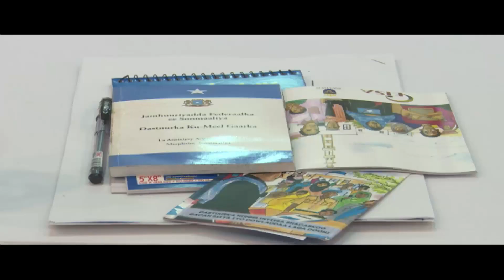WARKA CAAWA UNIVERSAL TV 25 11 18